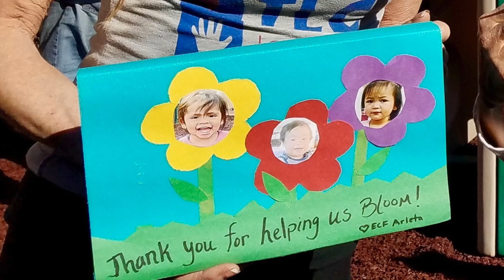LATLC Volunteer Day at ECF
Volunteers from the Los Angeles Trial Lawyers Charity invested sweat equity to create a magical garden and play area for toddlers with special needs at ECF's Early Start Program in Arleta.